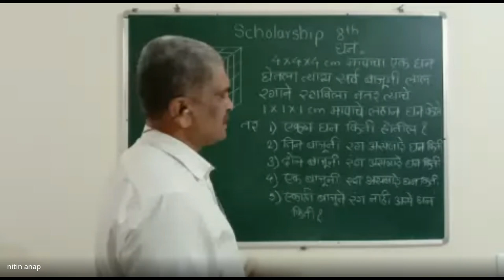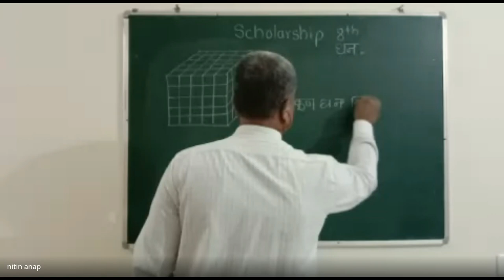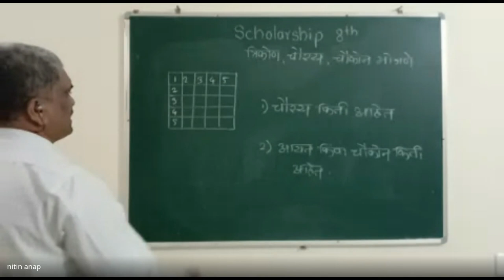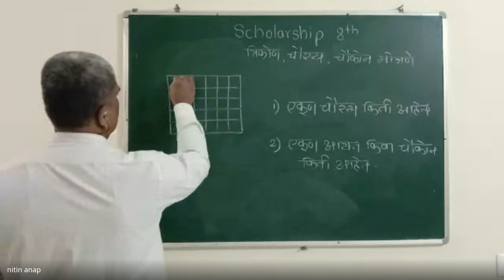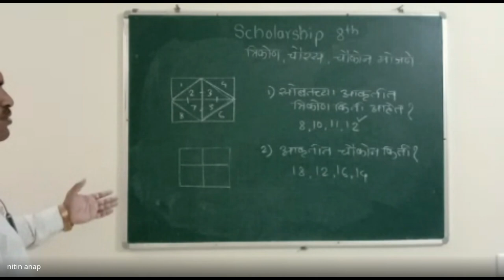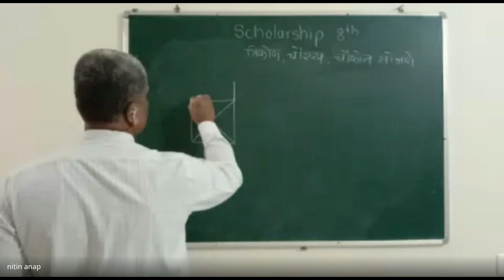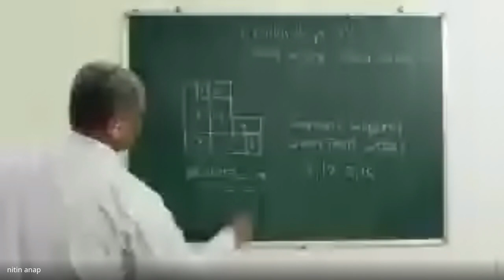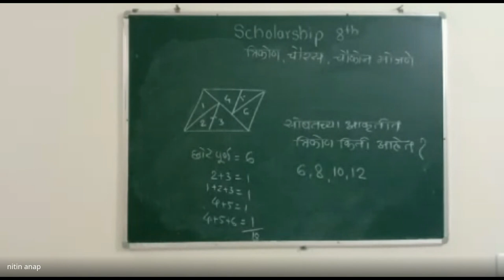शिष्यवृत्ती अहमदनगर ८ वी 2023 12 23 19 06 GMT+5 30